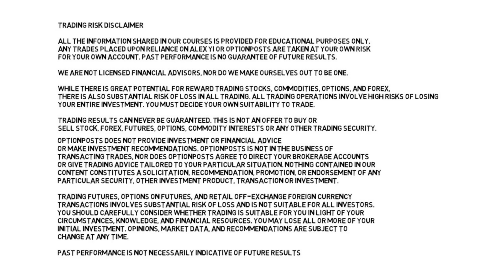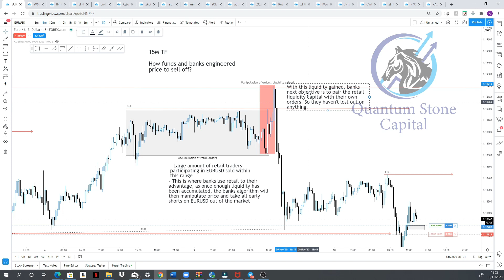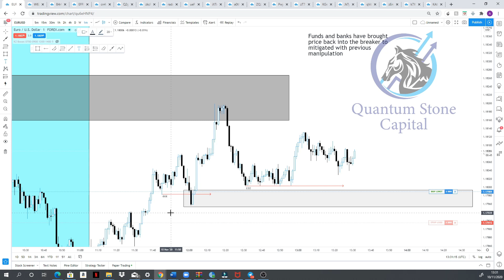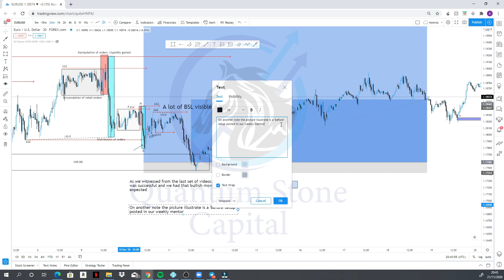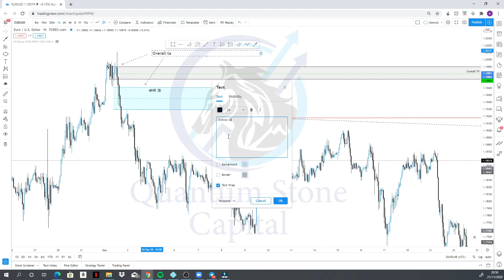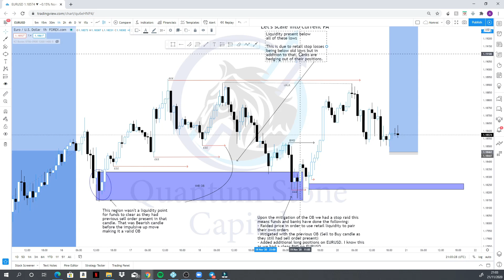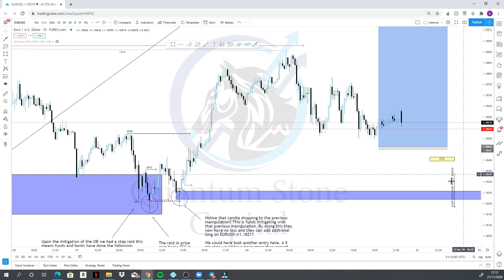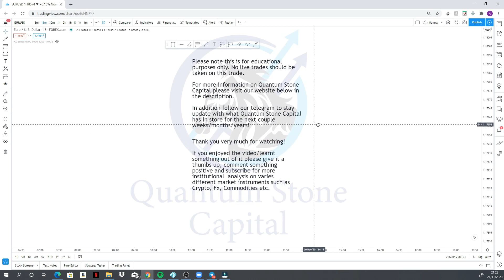EURUSD Live trade.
*NOTE: I am not a financial advisor and anything I share or say should not be taken as financial advise. These are my personal opinions and how I view the market. What works for me may not work for you. If you are seeking financial advise please contact a licensed professional.